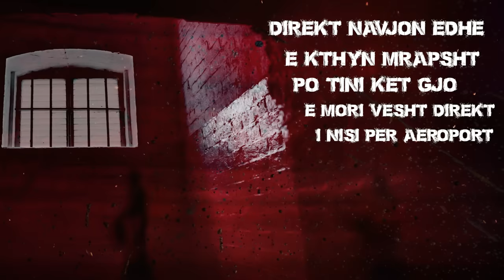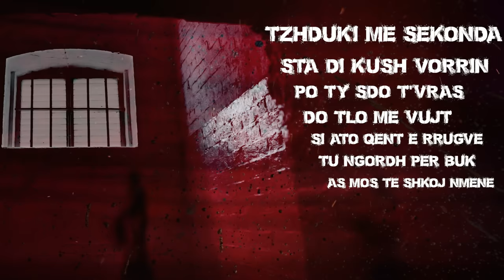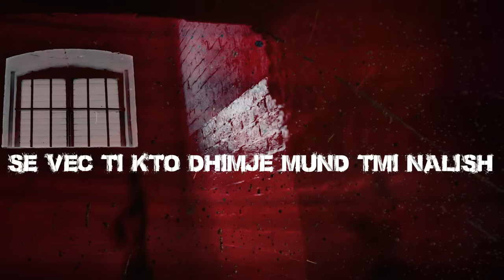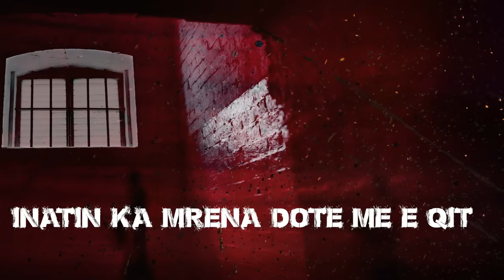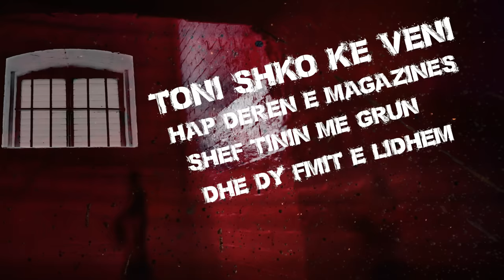VARROSI - Toni & Tini (Part 2)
Lyrics VARROSI
Produced BYIZZY
Mix Master  RVCHET